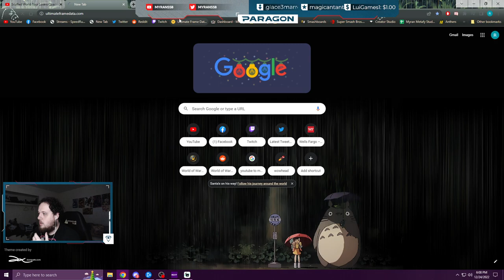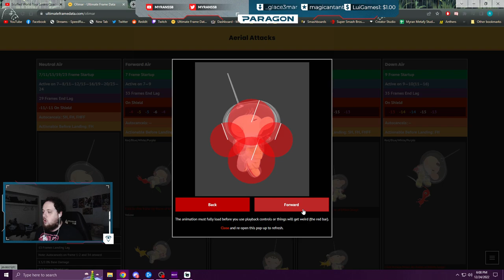Shuton vs MkLeo Scuffed World Tour review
Wanna get coaching from a pro smash player? I gotchu